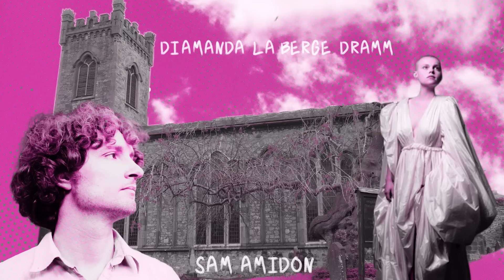Kilkenny Arts Festival 2023 Programme Preview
We're delighted to welcome you to the 50th edition of Kilkenny Arts Festival. From classical music to contemporary dance, visual art to immersive theatre, this edition of our Festival is designed to thrill, delight and inspire.

Our 50th Festival kicks off with a special audio-visual installation projected on the walls of Kilkenny Castle. Inspired by Damien Harrington (who designed our first logo), In Good Hands is a spectacular tribute to the beauty of handmade art and design. Just as spectacular is the new luminarium - a giant inflatable structure designed for kids big and small - that rises in Kilkenny Castle Parklands.

Music has been at the forefront of the Festival from its inception, and this year is no exception. We're thrilled to welcome back Irish Chamber Orchestra for two concerts in St Canice's Cathedral, including a collaboration with Radiohead's Philip Selway.

Our classical programme also features Chamber Choir Ireland performing the Irish premiere of Rhona Clarke's Requiem, the return of Barry Douglas, and a collaboration with the RTÉ Concert Orchestra that sees larla Ó Lionáird and Ciarán Hinds perform a song cycle based on Seamus Heaney's Sweeney Astray. All this, plus lunchtime concerts from Camerata Kilkenny and the Carducci Quartet, and a late-night performance from viola da gamba virtuoso Lixsania Fernandez.

Grammy Award winner Oumou Sangaré blending Afro-pop, folk, rock and blues, the Rollercoaster Sessions with its diverse array of local and international acts, and a terrific line-up for the Marble City Sessions, co-curated by Martin Hayes. Crash Ensemble return for a three-concert residency, while Dave Holland's Wicked Little Atoms in The Fragments of the Long Waves (which KAF commissioned) premieres in Cleere's. And be sure to look out for the Secret Garden Music series, free each day across special spaces in the city.

We're excited to work with two local theatre companies. Festival favourites Asylum Productions bring together actors, community groups and professional artists to present The Local, an immersive experience set in a pub in 1992. Barnstorm Theatre bring three new plays to benches around Kilkenny. Speaking of benches, we also welcome Tink Flaherty, accompanied by their very own bench, for a multi-sensory show in Cleere's. Since last autumn we've been working with members of migrant communities based in Kilkenny, and the incomparable John Scott of Irish Modern Dance Theatre, to create Migration Sonata, a rich blend of movement and song exploring our similarities and differences.

To commemorate the tenth anniversary of the death of Seamus Heaney, we present a three-part series of discussions and readings from the poet's celebrated translations. Our poet-in-residence this year is the distinguished Kwame Dawes, while acclaimed journalist Ben Judah delivers the 2023 Hubert Butler Lecture and the Hubert Butler Essay Prize is presented in the Parade Tower alongside an exciting line-up of talks.

The Butler Gallery exhibition, featuring a stellar line-up of artists, explores the relationship between art and sport, while the Festival Gallery plays host to the work of fresh new talent Deirdre Frost.

From the castle to the cathedral, the Marble City is the place to be this August. See you there!

The Festival Team

🎥  Bearfoot Productions

Kilkenny Arts Festival is proudly supported by the Arts Council, Kilkenny County Council and Fáilte Ireland.